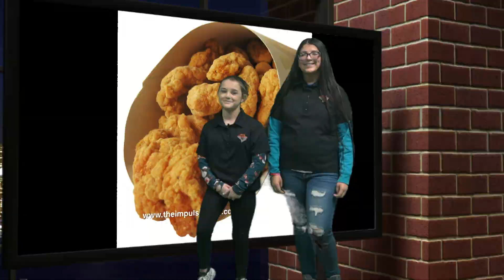Storm TV Daily Student News Show 1.31.20